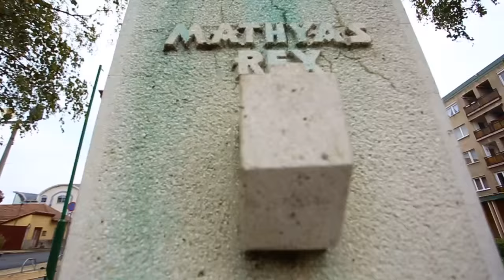Hungarikumok Gyűjteménye - A Matyó népművészet – egy hagyományos közösség hímzéskultúrája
A matyó hímzés közel 200 éves múltra tekint vissza,  a  XIX. század végén alakult ki a tarka, szabadrajzú, térkitöltő hímzés, amelyet lakástextileken, valamint vászon és bőr viseletükön egyaránt alkalmaznak. A számtalan motívum között legjellegzetesebb a matyó rózsa. A színes virágminta az önálló művészeti ággá váló bútorfestésben is főszerepet kap. A karakteres matyó népviseletet ma is szívesen felöltik a különböző helyi közösségek tagjai hagyományőrző és más ünnepi rendezvényeken.